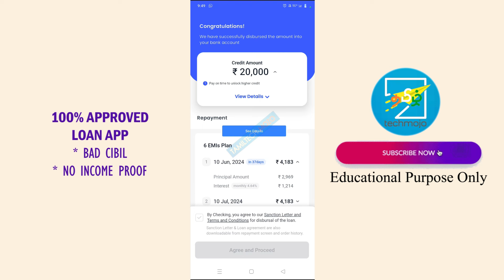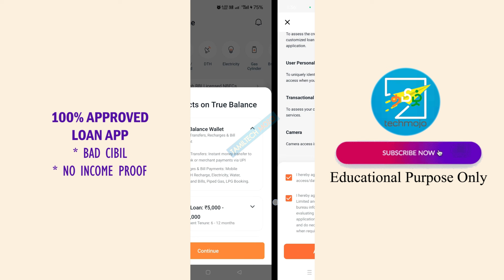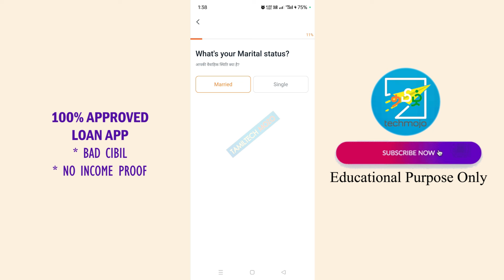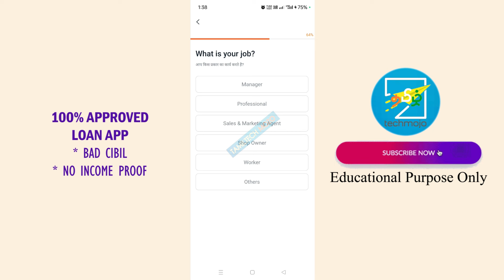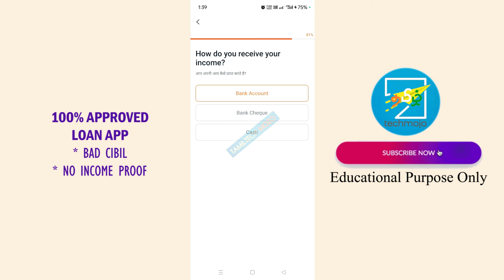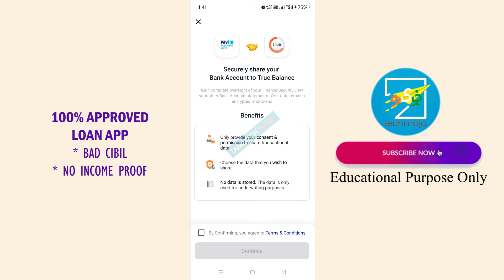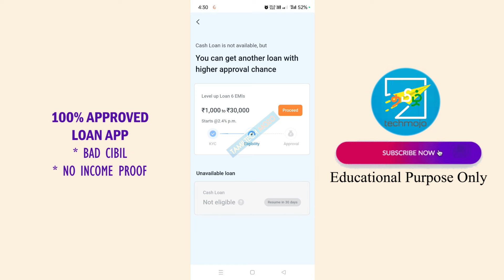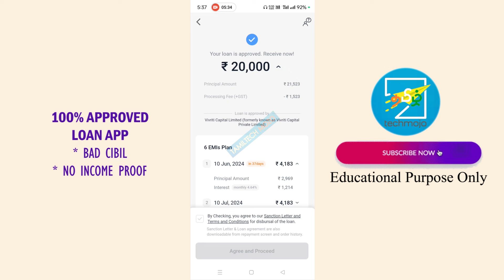Live Apply - 100% Approval - NO CIBIL NO INCOME - Best Loan App 2024 - Loan App Tamil - Loan App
Releated Covered Topics In This Video
no cibil score loan tamil
personal loan app fast approval 2024 tamil
no cibil score no income proof loan app
tamil easy loan app
online loan for low cibil score
loan app
no cibil score personal loan tamil
no cibil score personal loan
si creava capital
indie credit line apply tamil 2024
indusind personal loan apply tamil 2024
best loan app tamil 2024
loan tamil
truebalance loan app
truebalance personal loan app october 2024
loan